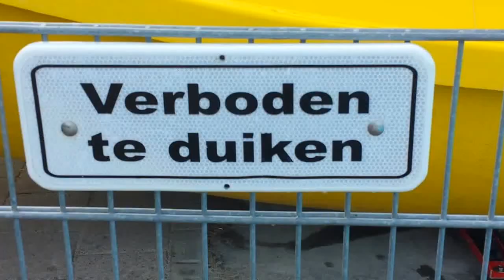Discozwemmen in Zwembad de Dobbe Noordwolde fr.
Discozwemmen in Zwembad de Dobbe aan de Elsweg in Noordwolde fr. Bommetje maken, schatduiken en glijbaanschuiven
Vrijdagavond 3 juli 2015